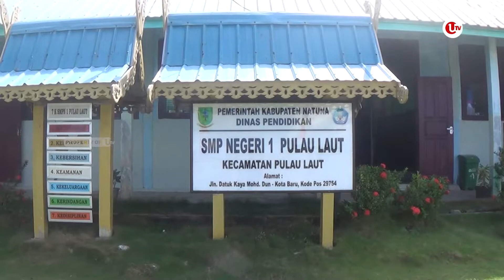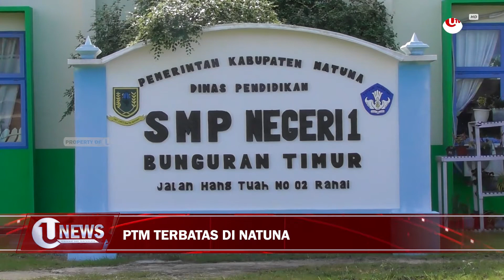SEKOLAH DI NATUNA MULAI LAKSANAKAN PTM TERBATAS 100 PERSEN | U-NEWS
Natuna - Sejumlah sekolah di Kabupaten Natuna mulai menerapkan pembelajaran tatap muka, PTM terbatas, dengan kapasitas 100 persen.

Meski demikian, sekolah harus tetap menerapkan protokol kesehatan saat proses pembelajaran.

Pewarta : Muhammad Nurman
Editor : Rindu Sianipar

Berikut Liputannya.